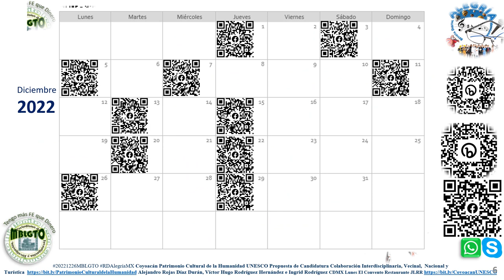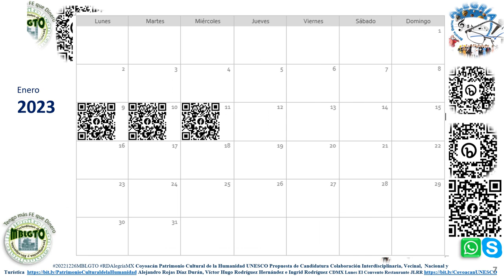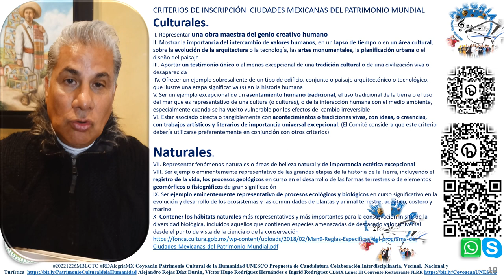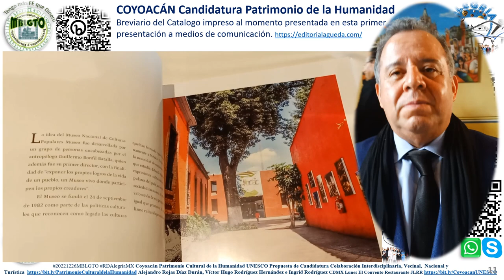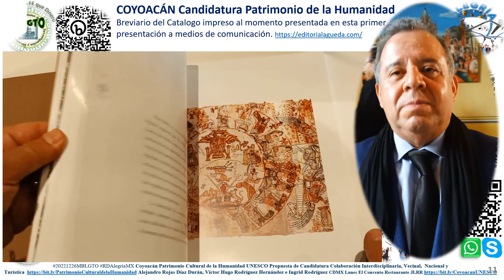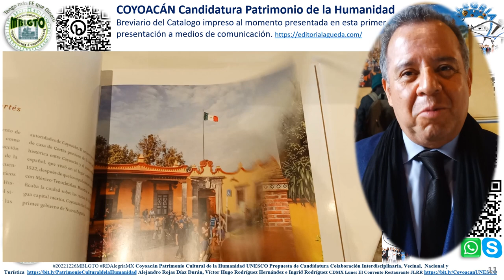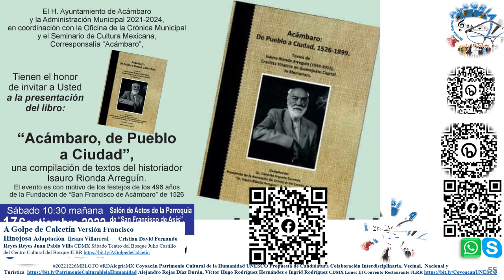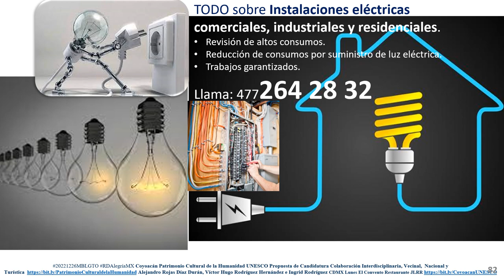Coyoacán Patrimonio Cultura Humanidad UNESCO Candidatura Propuesta JLRR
Coyoacán Patrimonio Cultural de la Humanidad UNESCO Propuesta de Candidatura Colaboración Interdisciplinaria, Vecinal,  Nacional y Turística
Alejandro Rojas Díaz Durán, Víctor Hugo Rodríguez Hernández e Ingrid Rodríguez JLRR